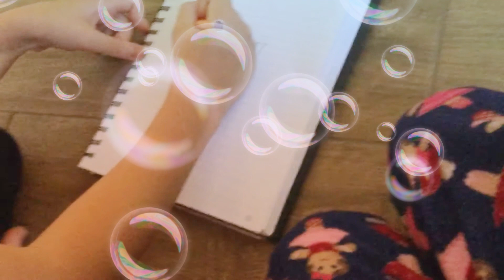How to draw a cupcake 🧁 easy for kids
Hi learn how to draw a cupcake 🧁 and make sure to watch “ Fun times with Kathleen and peeps “